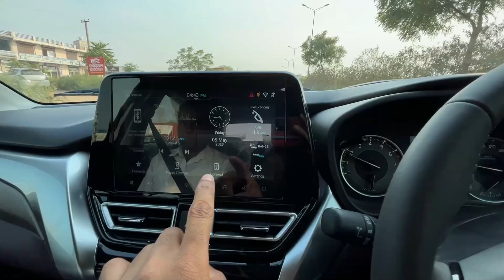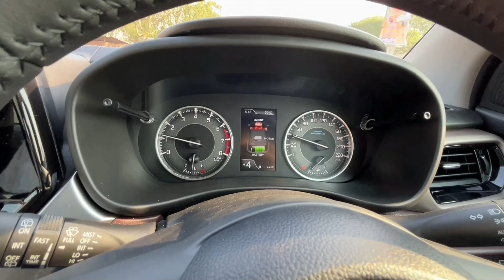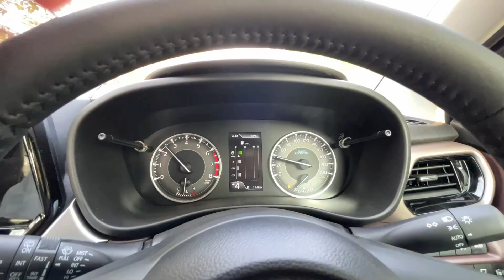Fronx Turbo *Manual Transmission* 21.5km/l Mileage - Drive Impression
Watch in this video- Fronx Turbo *Manual Transmission* 21.5km/l Mileage - Drive Impression